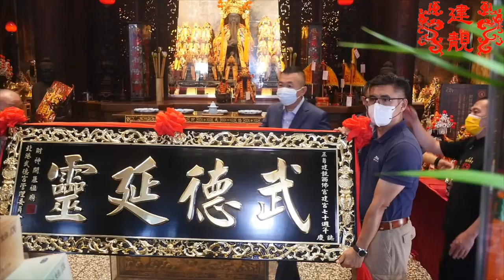建靚西佛宮70周年宮慶系列活動10/29前往北港朝天宮與北港武德宮 進香迎匾04【抵達北港武德宮】